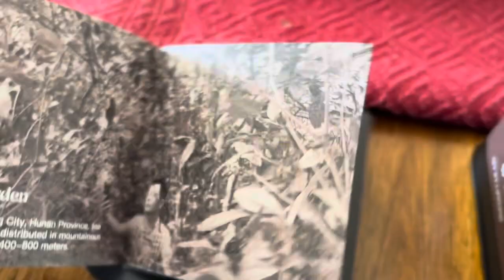A Quick Look Into iTeaworld’s New Dark Tea!